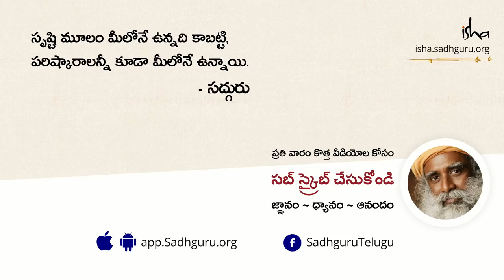రఫెల్ వివాదాన్ని రెండు నిమిషాల్లో కొట్టిపారేసిన సద్గురు | Rafale Vivadhampai Sadhguru Spandana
రఫేల్ ఒప్పందం గురించి ప్రశ్నలు లేవనెత్తే వారికి సద్గురు తన భాషలో సమాధానం ఇచ్చారు.